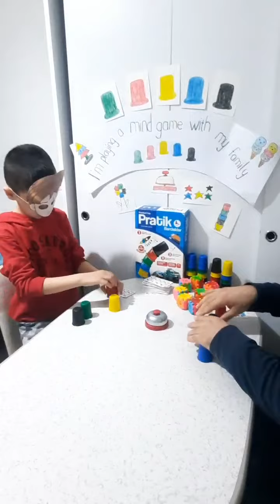e Twinning Alperen Kırıkkale Yahşihan Şehit Osman Yıldırım Primary School Quick Cups Game